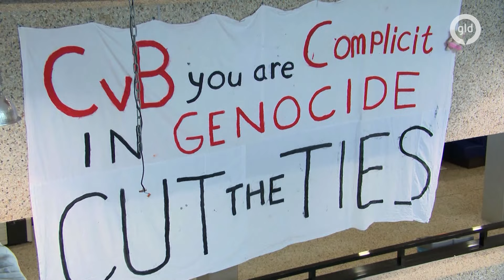Studenten bezetten gebouw Radboud Universiteit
Studenten hebben een vleugel op de tweede verdieping van het Erasmusgebouw op de Radboud Universiteit bezet. Daaromheen hebben zich volgens Ties van den Bogaard, woordvoerder van het studentenprotest, ondertussen ook 200 studenten verzameld: " De ingangen zijn afgesloten, dus ze staan eromheen om hun steun te betuigen."